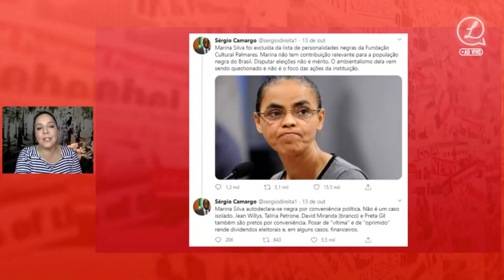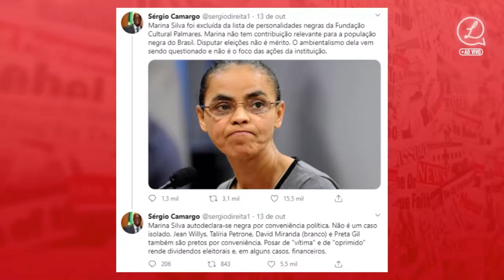EXCLUÍDAS! SÉRGIO CAMARGO diz que MARINA SILVA e PRETA GIL se declaram NEGRAS por CONVENIÊNCIA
Luciana Liviero comenta a exclusão dos nomes de Marina Silva e Preta Gil, entre outros, da lista de personalidades negras da Fundação Palmares. Na ocasião, o presidente do órgão disse que essas pessoas se declaram negras por conveniência.